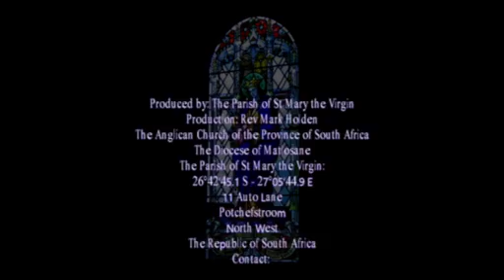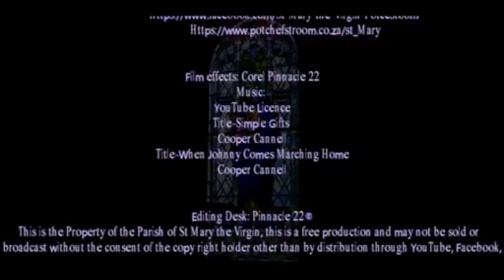Sunday 30 August 2020 The Parish of St Mary the Virgin Gospel and Homily